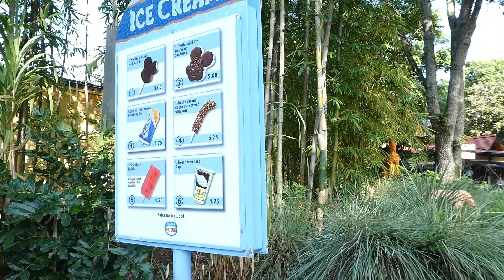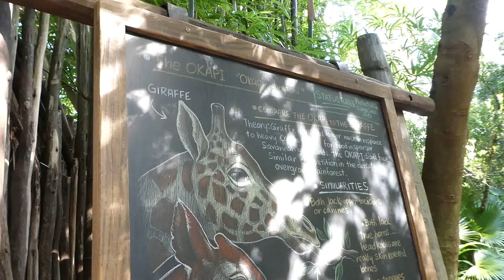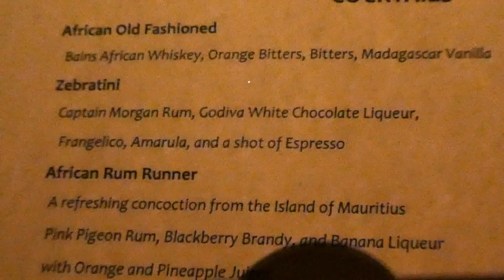🐘Walt Disney World 2018 Vlog Animal Kingdom: Day 2! 🦒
Our 2nd day at Walt Disney World was incredible!! We went to Animal Kingdom and had a fun-filled day! The Lion King Show was definitely my favorite part but the Avatar Na'vi River Journey ride was pretty amazing too!

Hi there! 😀 I'm Cassie, a happily devoted wife and stay-at-home mom. My husband and I have been together since February 2006 and have two wonderful daughters. Isabella was born in July 2007 and Haley was born in July 2014! We also have 2 cats (one Siamese and one Domestic Shorthair) and one dog (Siberian Husky and German Shepherd Mix). I want to capture all the amazing moments in our lives so what better way than a Family Vlogging Channel!! On our channel, you'll find vlogs, challenges, fun traveling experiences, room tours, organizing and cleaning videos and much more!!